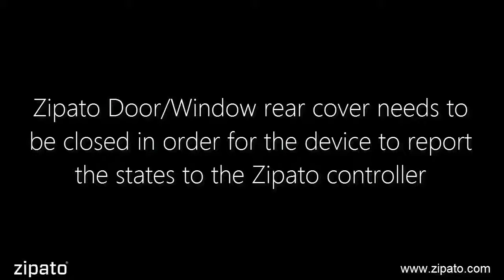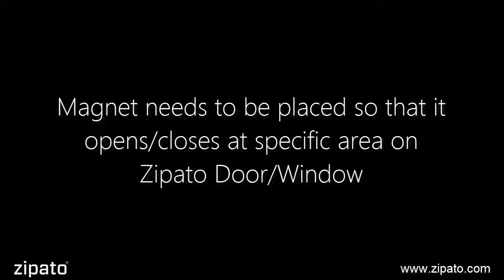Zipato Door Window Sensor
The Door/Window Sensor is a battery-powered Z-Wave magnetic door/window sensor with an extremely small form factor.
The Door/Window sensor will send radio signals up to 6 associated Z-Wave devices within its own Z-Wave network when the main unit separates from the smaller unit.
Bidirectional mounting plate and push button allows for easy end-user installation. The Door/Window Sensor also has tamper prevention capabilities and low-battery alerts.

Hot add Zipato Door/Window Sensor?
1. Unscrew the screw fastening the rear cover.
2. Slide the rear cover down
3. Log in into Zipato Control Center
4. Go to the “Device manager” button on the left sidebar
5. Press “Add new device” button
6. Insert a CR123A battery into the battery compartment and put the device within one meter from the Zipato controller
- If device is NEW and not included / added to Z-Wave network previously LED indication will start to flash slowly.
7. Please find and choose Z-Wave network protocol
8. Exclude (reset) of the device before inclusion (always good prior inclusion process)
- If device is NEW and LED indication flashes slowly, it will be excluded automatically
- If device is not NEW, press the program switch (tamper) of Door/Window Sensor for 1 second and then release it and the device will be excluded
9. Include the device by pressing the program switch (tamper) of Door/Window Sensor for 1 second and then release it and the device will be included
10. Automatic synchronization of data between your Zipato Controller and Zipato Cloud Server will be done
11. Slide back the rear cover and screw fastening with the front cover, the LED indication should go off
12. Congratulations your Zipato Door/Window Sensor has been added successfully